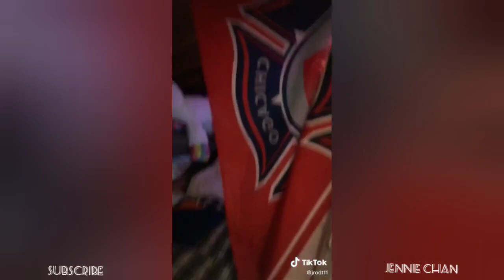Cool room in my house Check | TikTok Compilation